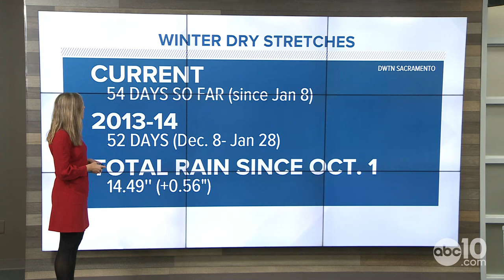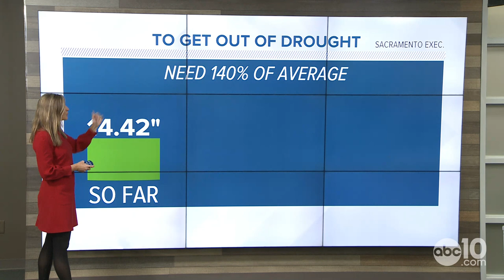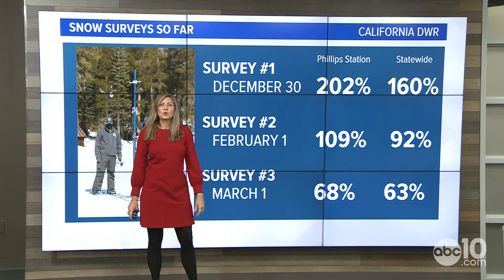California Drought: Dry stretch pushes state deeper into drought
The latest Drought Monitor isn't bearing good news. Portions of the state has slipped deeper into more severe and extreme categories. It's not too surprising. ABC10's Chief Meteorologist Monica Woods dives explains it all and why a "Miracle March" at this point would likely causing a flooding event.